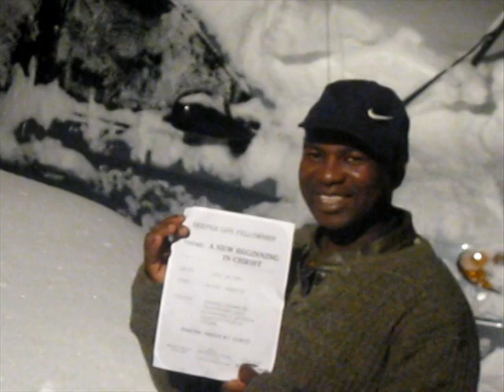THE JOY OF KNOWING HIM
NEW YEAR EVE  SERVICE

              4656 Briarwood Dr Charlottesville,
              VA22911.

VIRGINIA, USA

344823#

1)The principle of Achievement and Productivity By Pastor W.F. Kumuyi

2) Also this books : Discipleship Class and Converts Class Series By Pastor W.F. Kumuyi